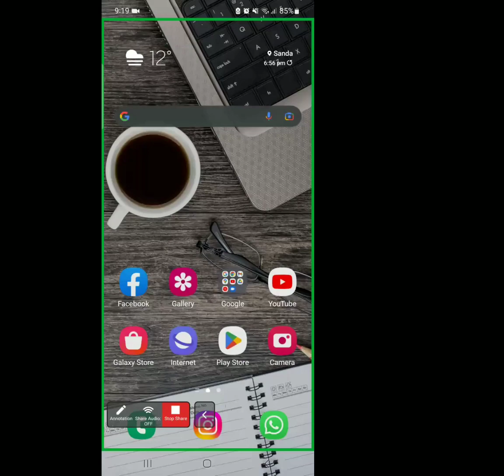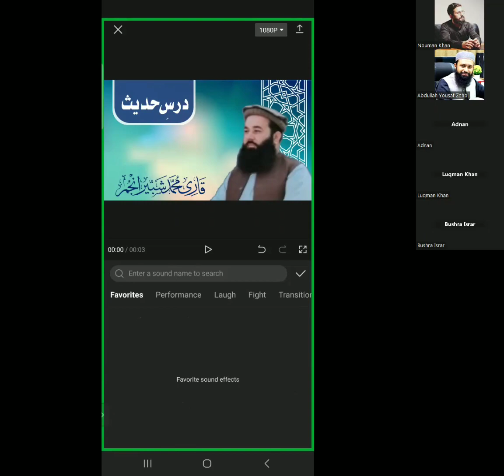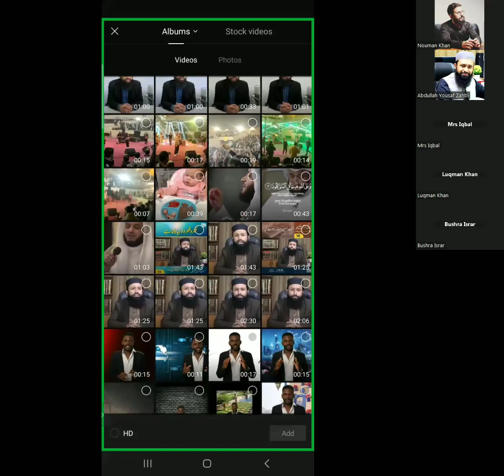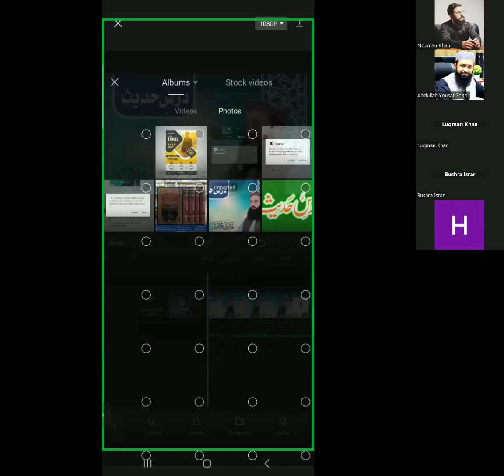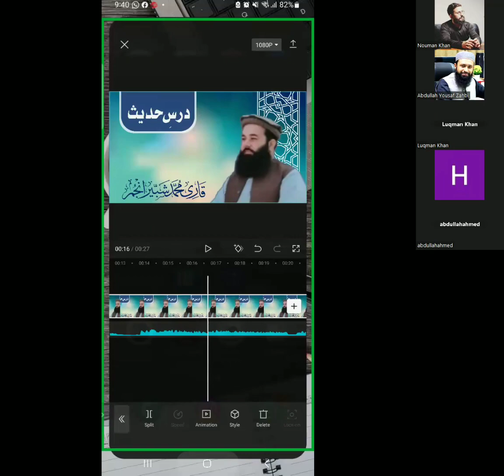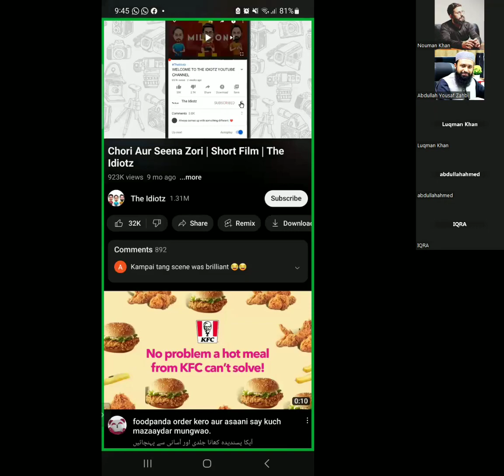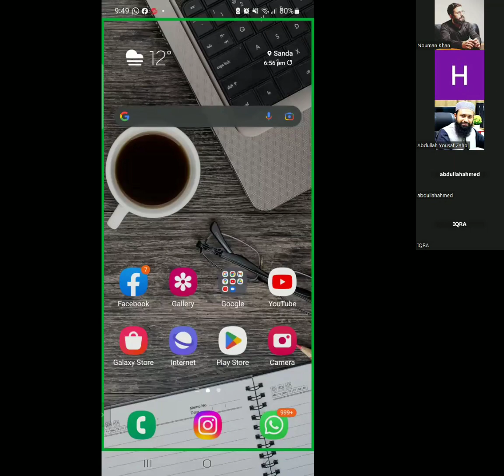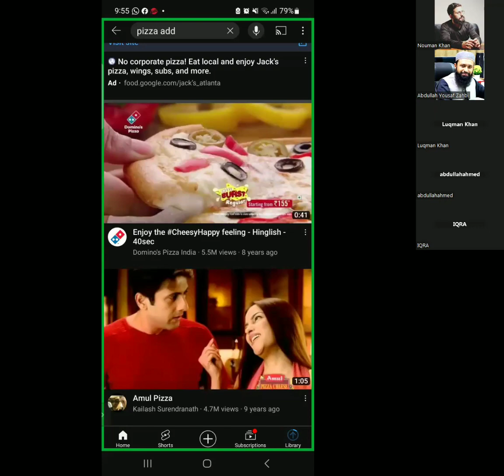Mobile Video Editing || Course || Skilled Men || Class 4